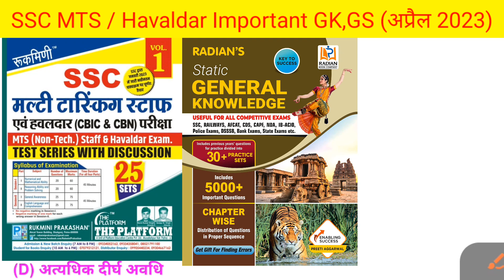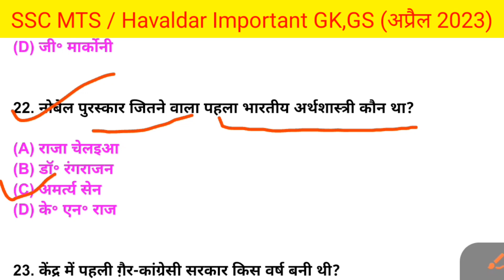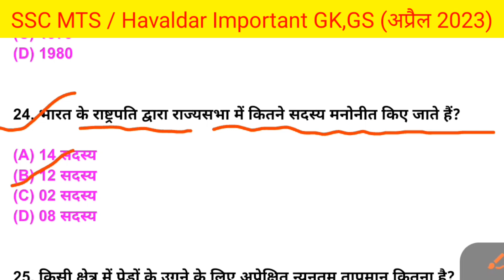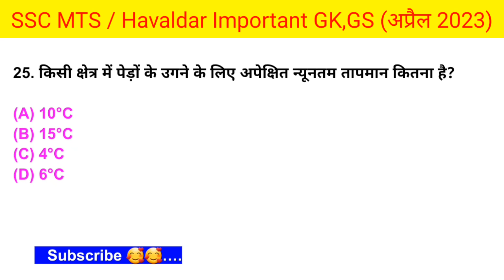SSC MTS 2023 || SSC MTS GK/GS Important Questions 2023 || GK Question In Hindi || SSC MTS 25 MCQ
Non-profit, educational or personal use tips the basscmtsgbasscmtsg use